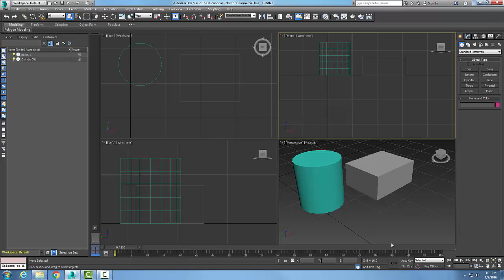3ds Max 01-15 3ds Max Track Bar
Introduction to Autodesk 3ds Max